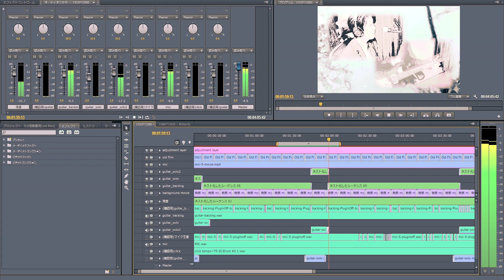in progress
[INQUIRY]

[ZIN GUITAR STUDIO]
zin-guitar-studio.storeinfo.jp

[ZIN MEDIA STUDIO]
zin-media-studio.storeinfo.jp